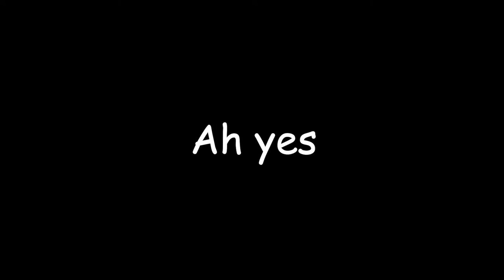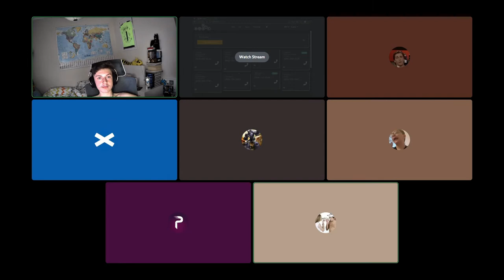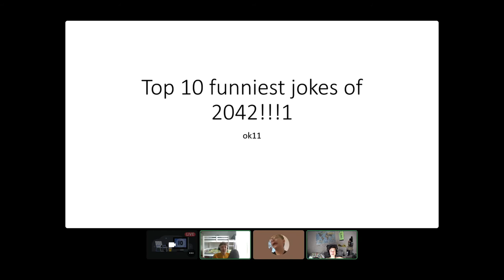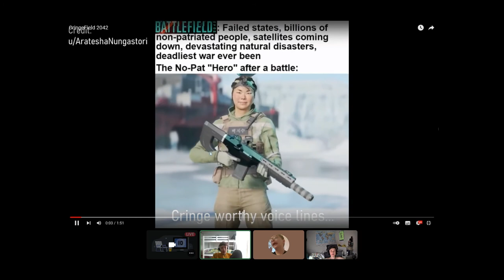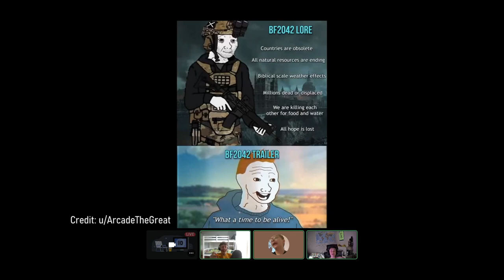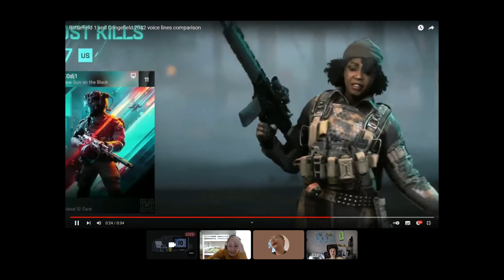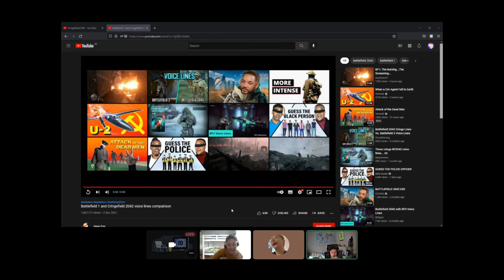Puggo Nights: The funniest video we've ever made vol. 1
In this podcast, we kickstart a new series titled Puggo Nights. Where we make different episodes with completely opposite but entertaining topics. Please enjoy.